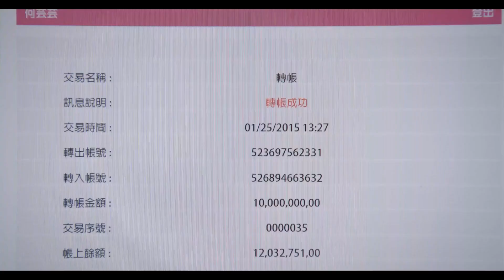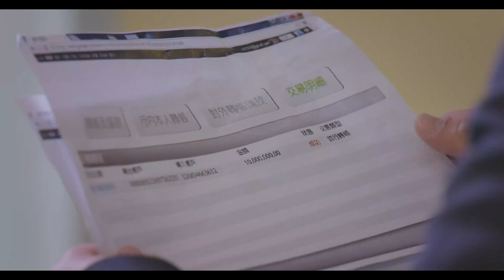灰姑娘趁人之危偷親總裁上司，不料總裁是裝睡，下秒霸氣回吻！